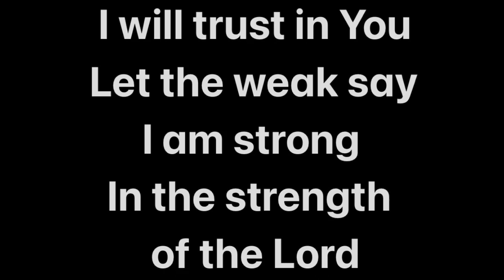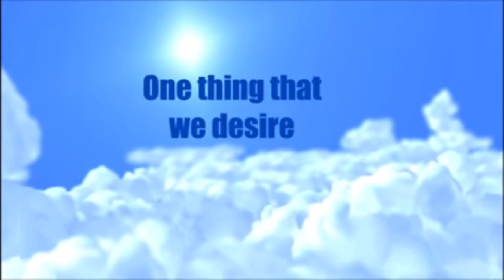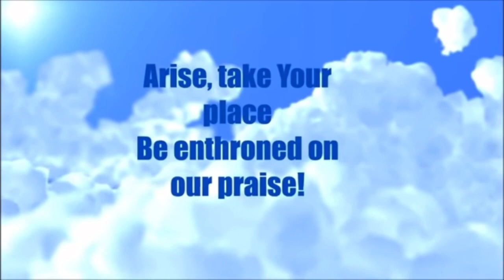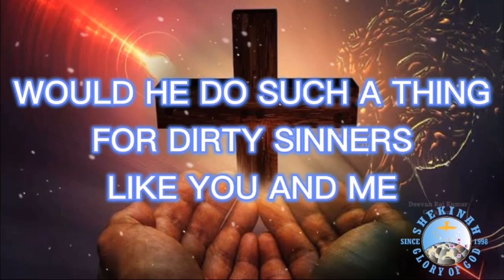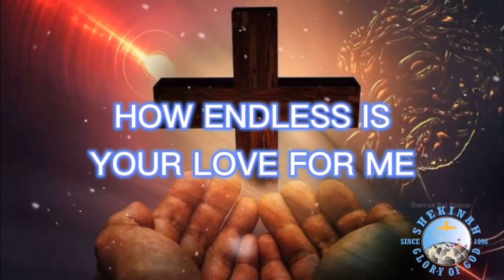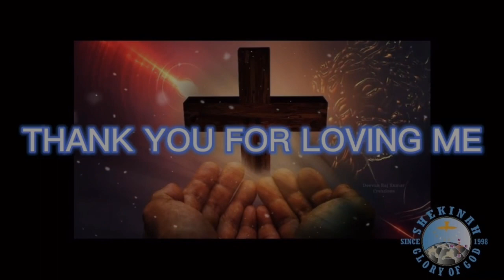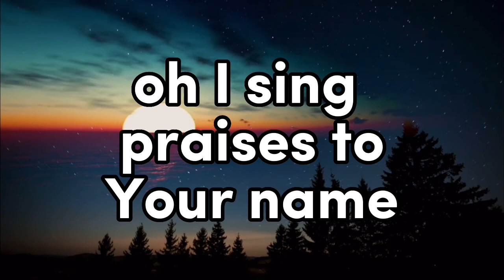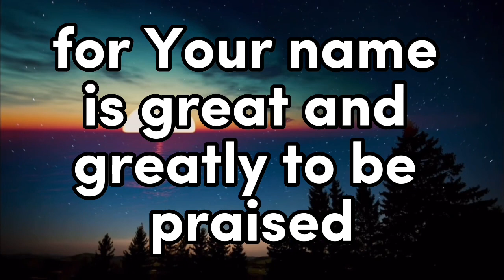Bulacan Bible Feb 19 2023